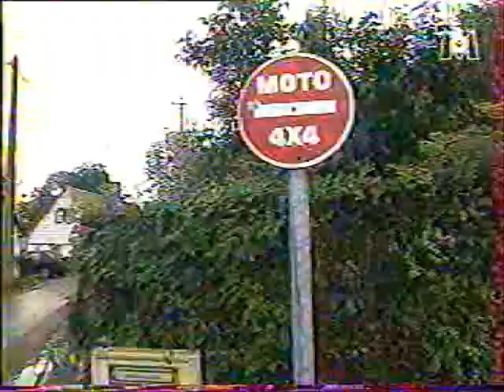4x4 et moto verte la réglementation sur la circulation sur les chemins en France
vhs rip
Tv report M6